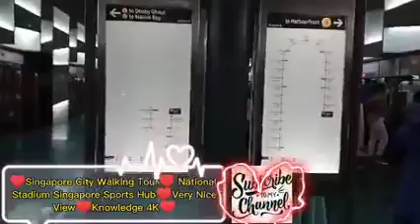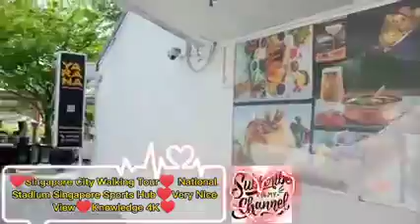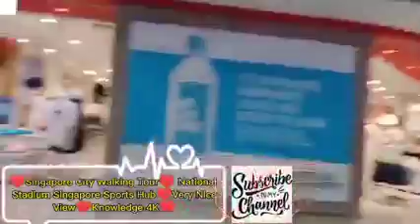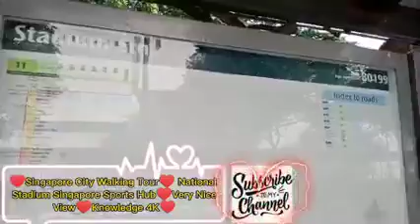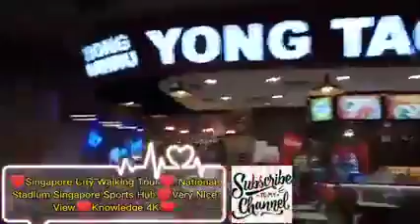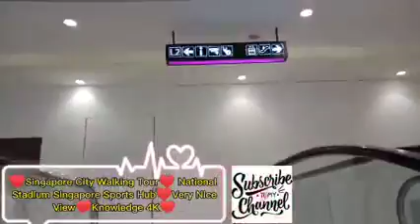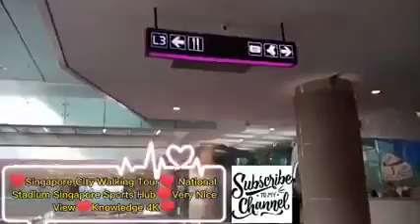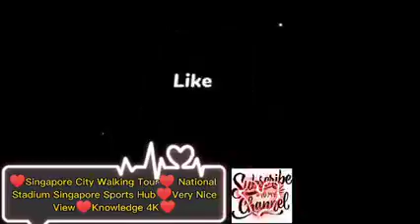♥Singapore City Walking Tour♥ National Stadium Singapore Sports Hub♥Very Nice View♥Knowledge 4K♥